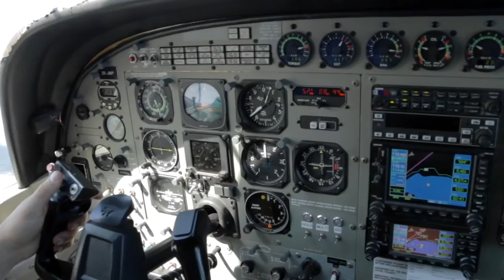240217 - CHRISTINA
Taupo Tandem Skydiving video - CHRISTINA